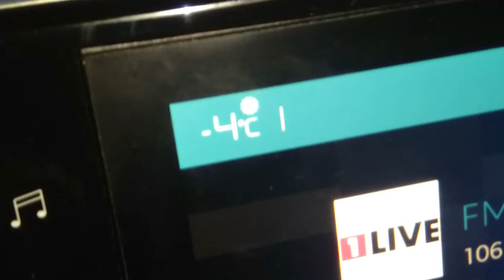Paramotor Winterflight End of 2021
Cold but wonderful Winterflight together in late December 2021.
Chrystalclear and clean air - what a delight :-)